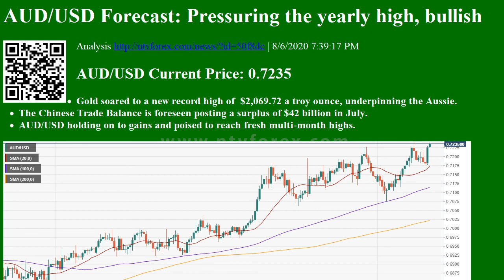AUD/USD Forecast: Pressuring the yearly high, bullish Analysis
AUD/USD Forecast: Pressuring the yearly high, bullish Analysis | 8/6/2020 7:39:17 PM
AUD/USD Current Price: 0.7235
Gold soared to a new record high of  $2,069.72 a troy ounce, underpinning the Aussie.
The Chinese Trade Balance is foreseen posting a surplus of $42 billion in July.
AUD/USD holding on to gains and poised to reach fresh multi-month highs.
The AUD/USD pair is holding near its recent highs, and more relevantly, above the 0.7200 level, its best daily close since February 2019. The pair has spent most of the day in consolidative mode, getting boosted during US trading hours on the back of another round of dollarвЂ™s selling. Gold prices continued to rally, with spot reaching a record high of $2,069.72 a troy ounce, a positive factor for the...